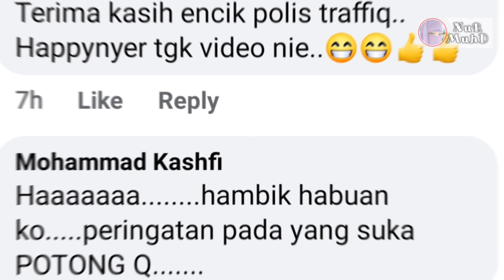Laju2 Sampai Potong Barisan, Last2 Tengok Apa Jadi..